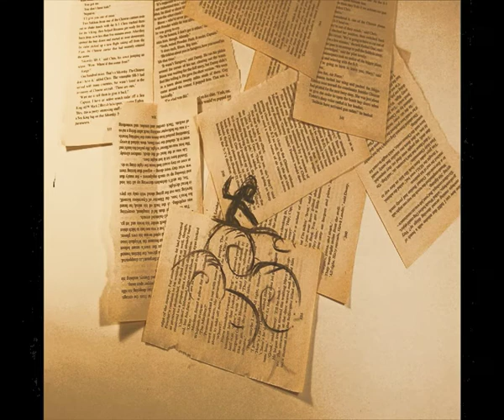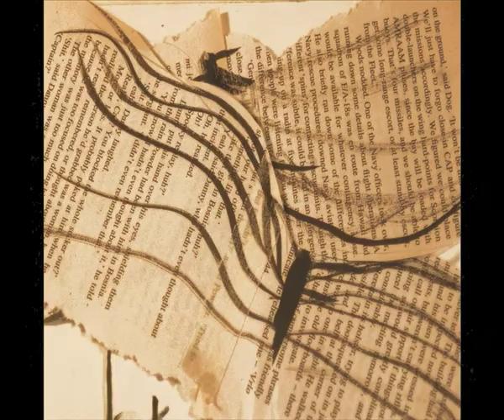Apples and Snakes - More Than Poetry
This animation, commissioned by Apples and Snakes was created by Saskia Tomlinson and features performance poets Jack Dean, Steve Duncan and Vanessa Kisuule with music and audio by Jack Dean.